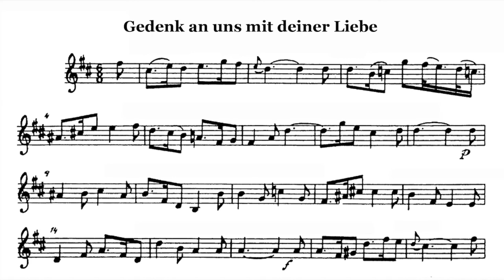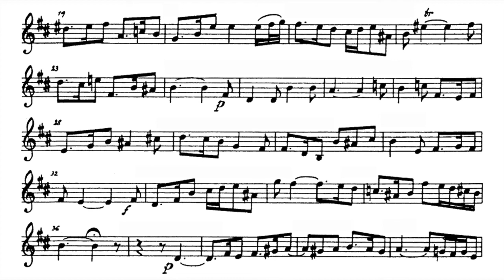Play the Violin sheet music with Marjon Strijk/ J.S.Bach: "Gedenk an uns mit deiner Liebe", BWV29-5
A=415Hz
J.S. Bach: Cantata "Wir danken dir, Gott, wir danken dir", BWV 29
V. Aria, "Gedenk an uns mit deiner Liebe"

S. Marjon Strijk
Pieter Jan Leusink & Netherlands Bach Collegium